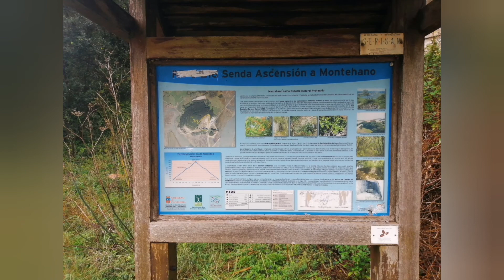EC2AG&BEGO SOTA EA1/CT-103 POTA EA-0078